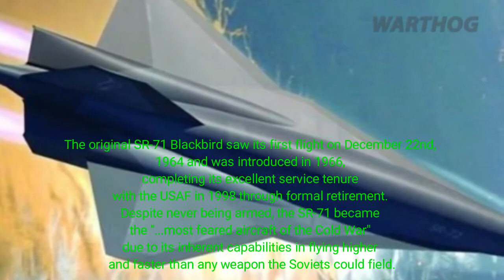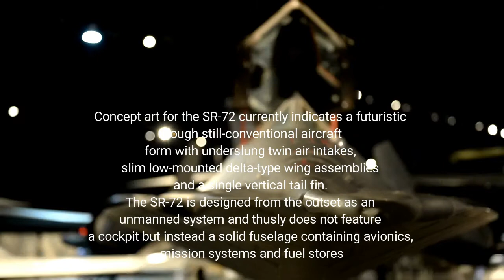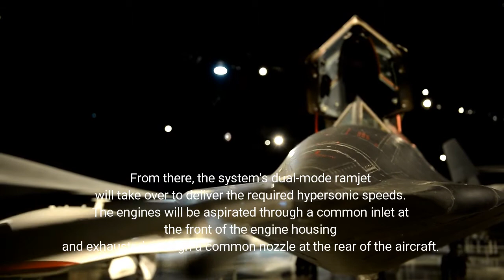U.S Unveils TR-X Unmanned Stealth Aircraft As Next-Generation U-2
The Lockheed TR-X is a proposed stealth UAV intended to succeed the aging line of U-2 spyplanes and expensive Northtrop Grumman RQ-4 Global Hawk UAVs.